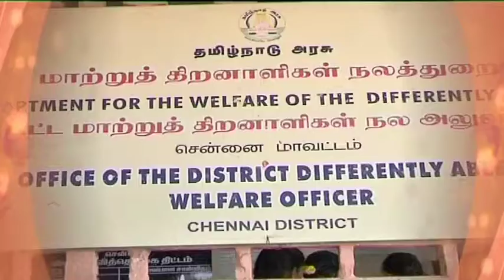AMMA People Welfare Scheme - Support For Diffrently Abled